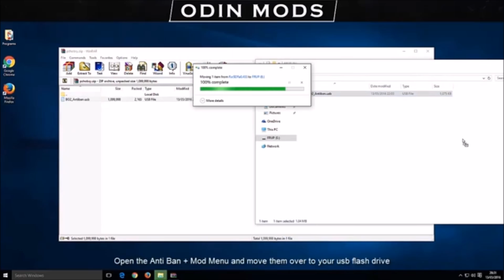Tutorial : Bo2 Usb Mod Menu Free [PS3,XBox]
Ads : To bypass Adf.ly Just wait 5 seconds then click “skip ad"

Please Respect Everyone In The Comment Section & Have A Great